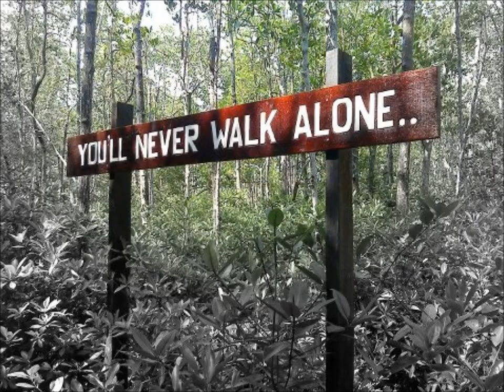O.F.C. Wirkommenwieder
We´ll be back!!! Auf in die Regionalligasaison 2013/2014!
NUR DER OFC!